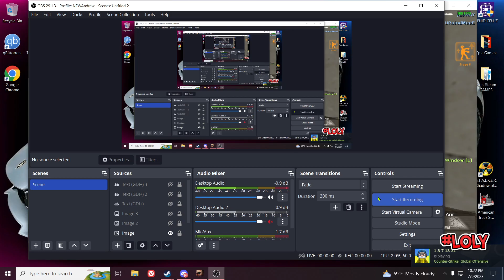Counter-Strike Nexon: Studio with Friends | Zombie Evolution - Ep 2